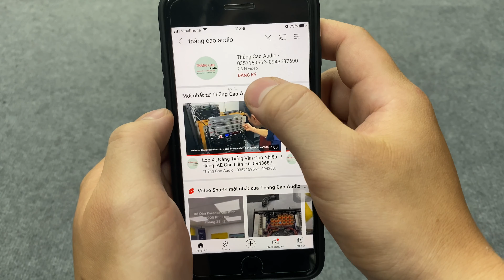Bác khách HÁT THỬ Dàn karaoke 32tr900 Khen Nức Nở